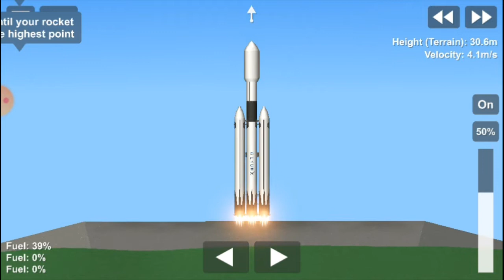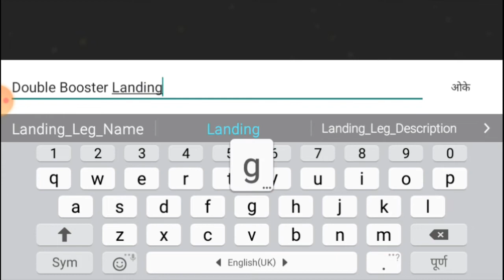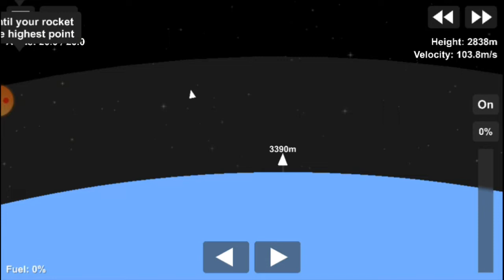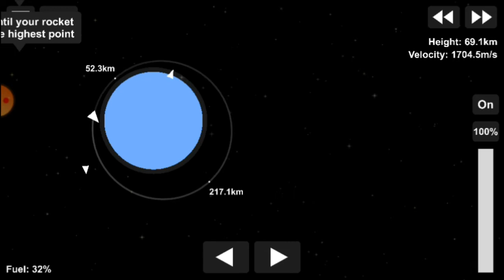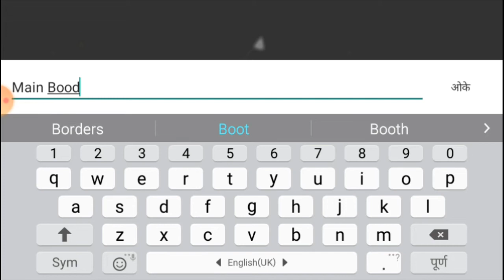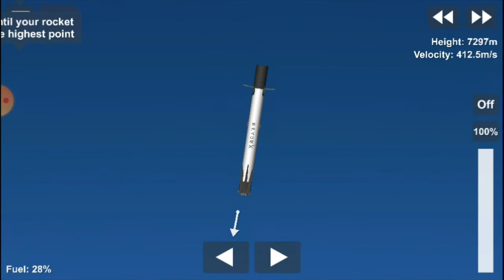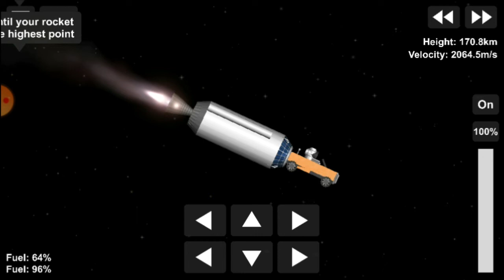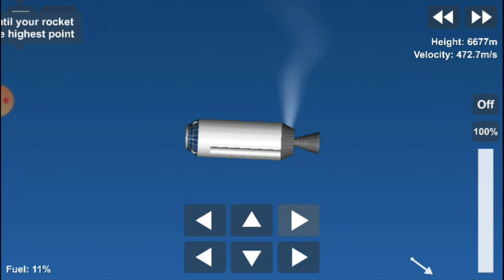REALISTIC FALCON HEAVY| SPACE X MISSION| SHIVAM SFS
FALCON HEAVY

Falcon Heavy is a partially reusable heavy-liftlaunch vehicle designed and manufactured bySpaceX. It is derived from the Falcon 9 vehicle and consists of a strengthened Falcon 9 first stage as the center core with two additional Falcon 9-like first stages as strap-on boosters. Falcon Heavy has the highest payload capacity of any currently operational launch vehicle, and the third-highest capacity of any rocket ever to reach orbit, trailing theSaturn V and Energia.

Falcon Heavy consists of a structurally strengthened Falcon 9 as the "core" component, with two additional Falcon 9 first stages acting as liquid fuel strap-on boosters, which is conceptually similar toEvolved Expendable Launch Vehicle (EELV)Delta IV Heavy launcher and proposals for theAtlas V Heavy and Russian Angara A5V. Falcon Heavy has more lift capability than any other operational rocket, with a payload of 63,800 kg (140,700 lb) to low Earth orbit, 26,700 kg (58,900 lb) to Geostationary Transfer Orbit, and 16,800 kg (37,000 lb) totrans-Mars injection. The rocket was designed to meet or exceed all current requirements of human rating. The structural safety margins are 40% above flight loads, higher than the 25% margins of other rockets. Falcon Heavy was designed from the outset to carry humans into space and it would restore the possibility of flying crewed missions to the Moon or Mars.

The first stage is powered by three Falcon 9 derived cores, each equipped with nine Merlin 1D engines. The Falcon Heavy has a total sea-level thrust at liftoff of 22,819 kN (5,130,000 lbf), from the 27 Merlin 1D engines, while thrust rises to 24,681 kN (5,549,000 lbf) as the craft climbs out of the atmosphere. The upper stage is powered by a single Merlin 1D engine modified for vacuum operation, with a thrust of 934 kN (210,000 lbf), an expansion ratio of 117:1 and a nominal burn time of 397 seconds. At launch, the center core throttles to full power for a few seconds for additional thrust, then throttles down. This allows a longer burn time. After the side boosters separate, the center core throttles back up to maximum thrust. For added reliability of restart, the engine has dual redundant pyrophoric igniters (Triethylaluminium-Triethylborane) (TEA-TEB). The interstage, which connects the upper and lower stage for Falcon 9, is a carbon fiber aluminum core composite structure. Stage separation occurs via reusable separation collets and a pneumatic pusher system. The Falcon 9 tank walls and domes are made from Aluminium–lithium alloy. SpaceX uses an all-friction stir weldedtank. The second stage tank of Falcon 9 is simply a shorter version of the first stage tank and uses most of the same tooling, material, and manufacturing techniques. This approach reduces manufacturing costs during vehicle production.

All three cores of the Falcon Heavy arrange the engines in a structural form SpaceX callsOctaweb, aimed at streamlining the manufacturing process, and each core includes four extensible landing legs. To control the descent of the boosters and center core through the atmosphere, SpaceX uses small grid fins which deploy from the vehicle after separation Immediately after the side boosters separate, the center engine in each burns for a few seconds in order to control the booster's trajectory safely away from the rocket.The legs then deploy as the boosters turn back to Earth, landing each softly on the ground. The center core continues to fire until stage separation, after which its legs deploy and land back on Earth on a drone ship. The landing legs are made of carbon fiber with aluminum honeycomb structure. The four legs stow along the sides of each core during liftoff and later extend outward and down for landing.

BLUEPRINT  ;- I WILL GIVE YOU FALCON HEAVY BLUEPRINT BUT PERSONALLY COMMENT BECAUSE OF BP STEALERS .